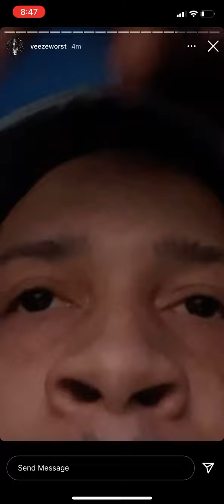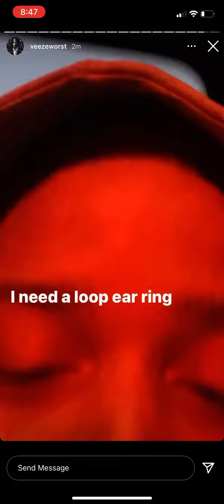VEEZUS IS TOO HARD LIKE FR NO BLAKE / PREVIEW OF THE ALBUM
THE GERSKI